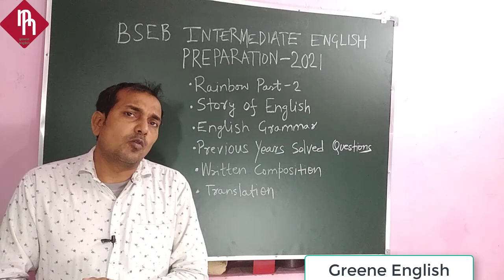BSEB Intermediate English Preparation-2021 in Hindi and English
English Grammar
 English Skills(Speaking, Reading, Listening and Writing)
 Word Power
 BSEB English 9th, 10th, 11th and 12th
 English Literature
 English Stet

 38. BSEB Inter Exam 2020 English Question with MCQ Solution and Analysis of All in Hindi
 37 Bharat is My Home Word meaning in Hindi Rainbow Part 2 BSEB 12
 36 Indian Civilisation and Culture Word meaning in Hindi Rainbow Part 2 BSEB 12
 34 Rainbow Part 2 Chapter Name and Writer
 33 English As a World Language
 32. Modern English Chapter 5 with Text
 31. Modern English Chapter 5 Paraphrase and summary
 30. Middle English Chapter 4 with Text
 29. Middle English Chapter 4 Paraphrase and summary
 28. Old English Chapter 3 Only Summary and Paraphrasing
 27. Anglo-Saxon
 26. Old English Chapter 3 Story Of English with text
 25. Name in English of 26 Rare Vegetables
 24. 10 Mispronounced Words related to Bicycle
 23. English down the Ages
 22. How to Study Grammar Book
 21. Narration (Exclamatory Sentences)
 20. Selection of Grammar Books
 19. History of English Language
 18. Narration Common Errors
 17. Narration (Imperative Sentences)
 16. Narration (Optative Sentences)
 15. Narration (Interrogative Sentences)
 14. Word, Phrases and Sentences
 13. Phrasal Verb 'Come'
 12. Phrasal Verb
 11. 12th English Previous Year Question (Narration)
 10. Sentences and Type of Sentences
 09. Parts of Speech
 08. Animated Gillu by Mahadevi Verma
 07. Animated Me and the Ecology Bit
 06. English Grammar
 05. Me and the Ecology Bit
 04. The Pace for Living-3
 03. The Pace for Living-2
 02. The Pace for Living-1
 01. Dharam Juddha